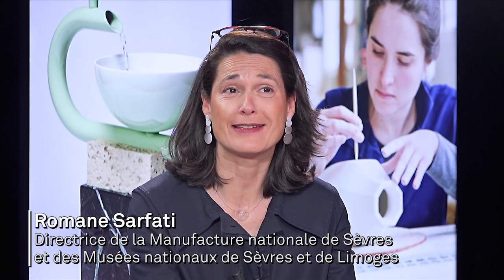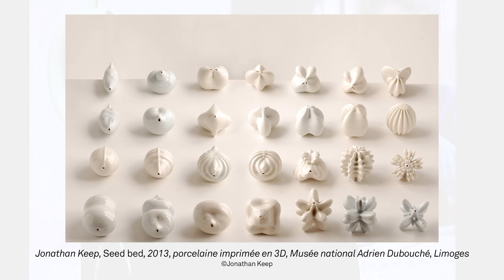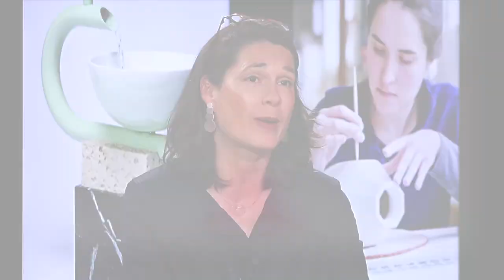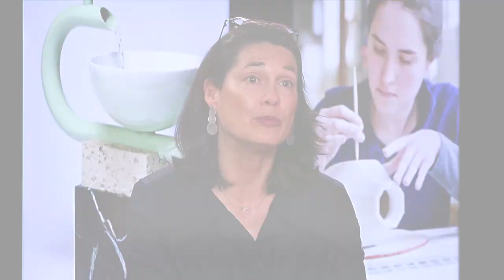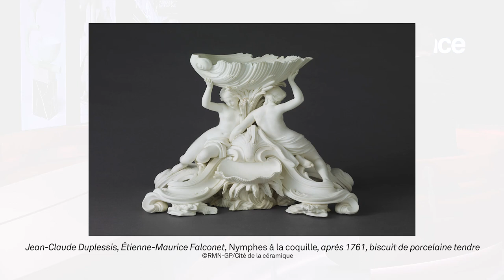[Avant-Première] La Cité de la céramique à Sèvres : de l'inspiration à l'excellence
De Sèvres à Limoges, cet établissement unique en son genre, qui réunit deux musées, une manufacture et une école, fait rayonner l'art de la céramique.

Romane Sarfati, directrice générale de l'établissement Cité de la céramique -  Sèvres & Limoges, est l'invitée de Guy Boyer sur le plateau d'« Avant-Première » et nous parle des actions et des développements à venir de l'établissement.